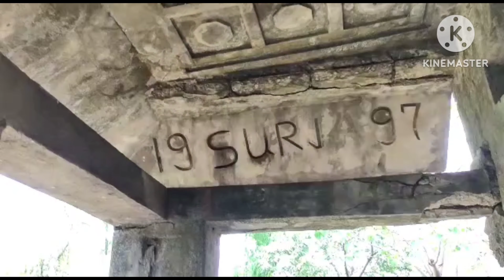BHOOTYE HAEWLI PE FULL VIDEO 👻💀